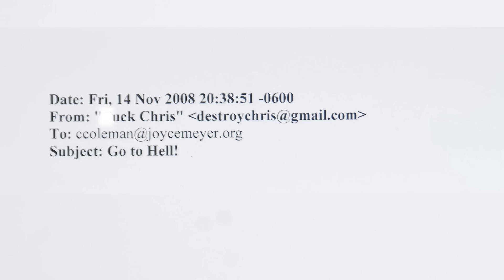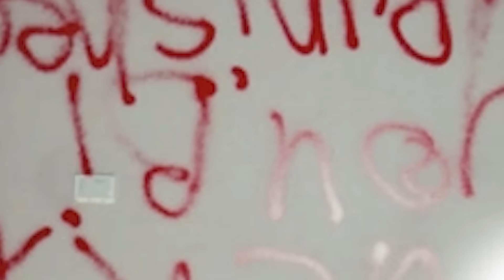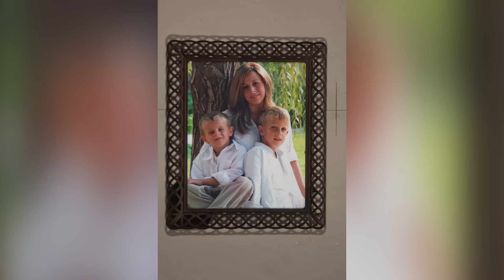پرونده های جنایی: تهدید مرگبار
داستان پرونده جنایی امروز به خانواده کلمن مربوط است که از یک روزی به بعد همیشه با انواع تهدید مرگبار روبرو می شدند. در این پرونده جنایی که نامش را تهدید مرگبار گذاشتیم یک سری ایمیل تهدیدآمیز برای خانواده کریس ارسال شده و در این ایمیل ها آنها به قتل تهدید می شدند. پرونده جنایی تهدید مرگبار داستان زندگی و زیست آدمهایی معمولی است که از یک جایی به بعد، پایشان به پرونده جنایی عجیب و غریبی باز می شود.
پرونده جنایی تهدید مرگبار بدون شک میتواند سوژه یک فیلم سینمایی یا سریال باشد.
در پرونده جنایی تهدید مرگبار سراغ زندگی کریس کلمن و خانواده‌اش رفته ایم.
 پرونده جنایی تهدید مرگبار که بیشتر شبیه یک داستان ترسناک است تا داستان جنایی ما رو که به شخصه حسابی شوکه کرد و میتونم بگن این پرونده یکی از پرونده های جنایی معروف و جنجالی تاریخ است

برای شنیدن و دیدن ویدیوی دیگری از چنل فارسی فیکشن با نام پرونده های جنایی: تهدید مرگبار با ما همراه باشید